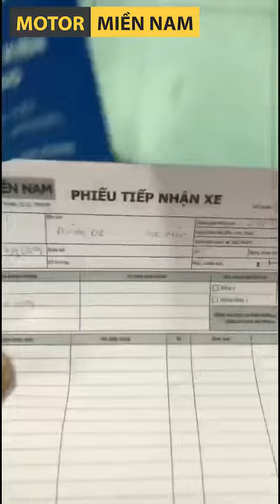Piaggio Motor Miền Nam sửa chữa lưu động 24/7 mùa dịch | 0784 855 868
Piaggio Motor Miền Nam sửa chữa lưu động 24/7 mùa dịch
Với tình hình dịch bệnh đang diễn biến phức tạp. Khách hàng gặp sự cố về phương tiện đi lại, không tìm được địa chỉ sửa chữa uy tín, chuyên nghiệp.
Hãy gọi ngay Piaggio Motor Miền Nam. Chúng tôi phục vụ lưu động và an toàn nhất
Piaggio Motor Miền Nam
Đại lý ủy quyền chính thức của Piaggio Việt Nam
☎️Dịch vụ: 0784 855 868
☎️Kinh doanh: 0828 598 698
📍52 Tô Ký, P.Đông Hưng Thuận, Q12, TPHCM